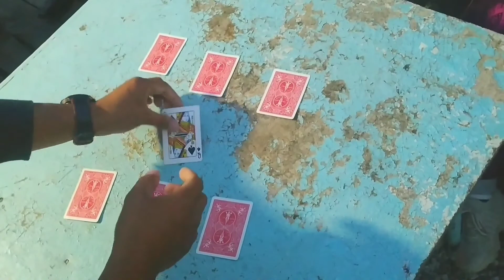Галзуу Илбэ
Энд Юу Болов?